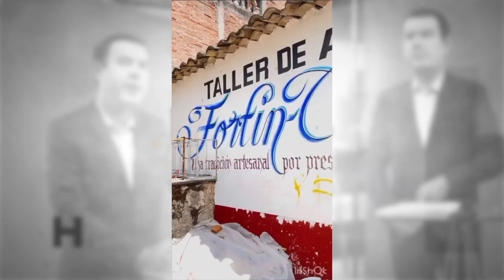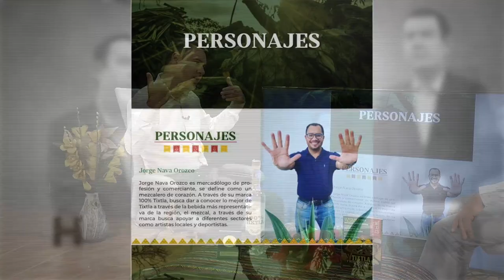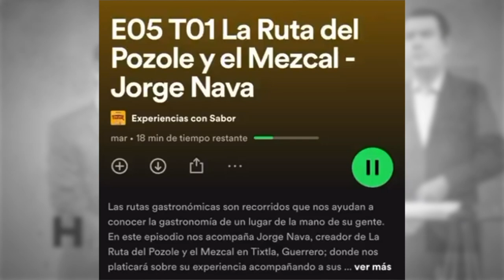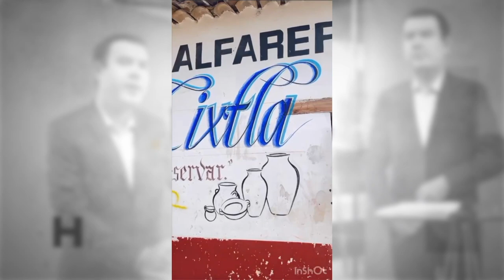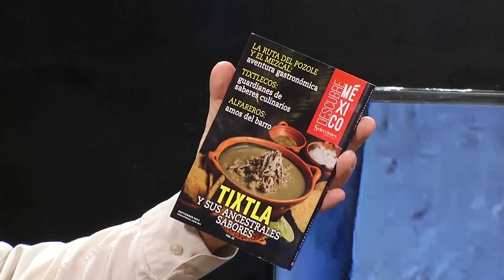Matices 💬 | La ruta del mezcal y del pozole en Tixtla - 11 de abril de 2024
Para tener un 🫶🏻 corazón contento, que mejor que un buen mezcal y un pozole para acompañar. 🌵🥃🥣

Seguimos charlando en 💬 Matices con el empresario Jorge Nava Orozco, quien nos lleva en un viaje por los secretos y tradiciones detrás de estas delicias guerrerenses.